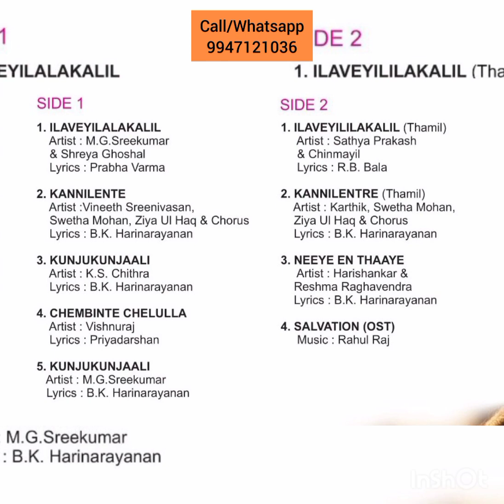New Malayalam vinyl gramophone record December 2022 പുതിയ മലയാളം ഗ്രാമോഫോൺ റിക്കോർഡ് ഡിസംബർ 2022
A new Malayalam vinyl LP record has been launched, December 2022
songs from Marakkar Arabikadalinte Simham these songs prepared from 24 bit 48KHz original sound track.
RIAA standard recording keeps natural volume levels
DMM German lacquer  mastering render real smoothness of analogue magic
According to the famous film maker Priyadarshan the music director Ronnie Raphael resorted to a great deal of inspiring coral singing, utilizing classical(Carnatic and Hindustani) , folk styles typical of the music of the soil, and assembled perhaps the most varied and extensive orchestra used in any recent Malayalam film

Original copyright from Saina music